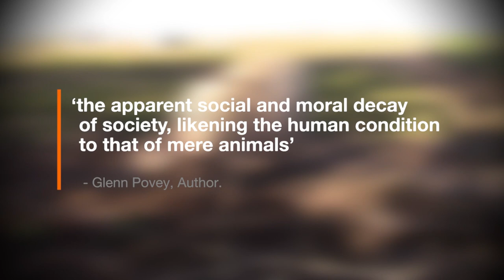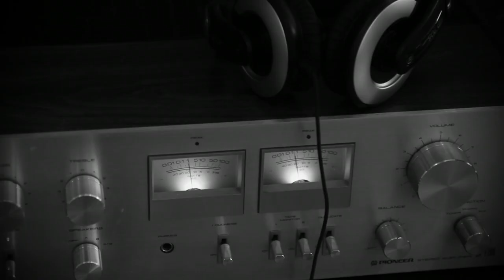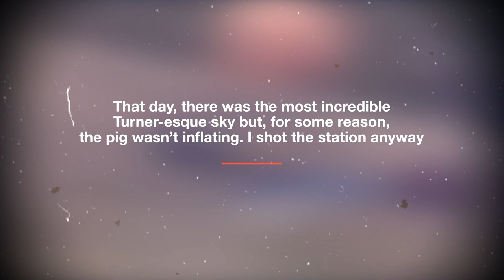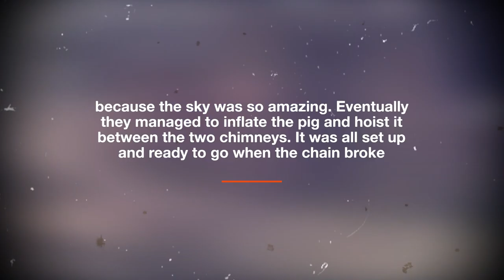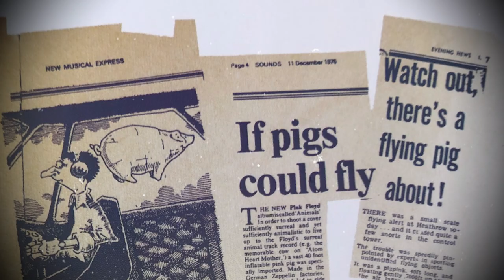How Pink Floyd Accidentally Grounded Flights in London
A look behind the scenes of how Pink Floyd grounded planes at London's Heathrow Airport with a giant inflatable pig balloon while shooting the album cover for their tenth studio album, Animals, at Battersea Power Station.